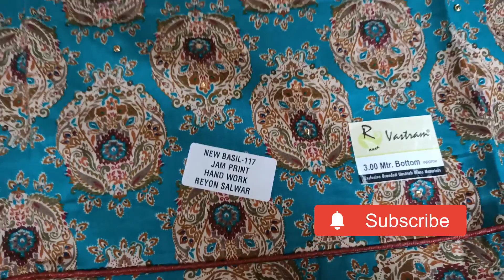cotton ke party wear suit | कॉटन के फैंसी सूट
SALE ! SALE ! SALE ! COTTON KE SUITS KI MAHA SALE | कॉटन चुन्नी वाले सूट  1500 मे 2 🌹

TeejSpecialCottonKeSuit
SuggestedVideo

MadhavFabrication